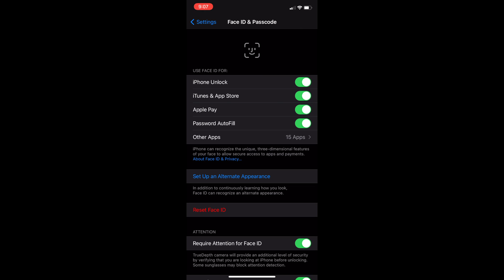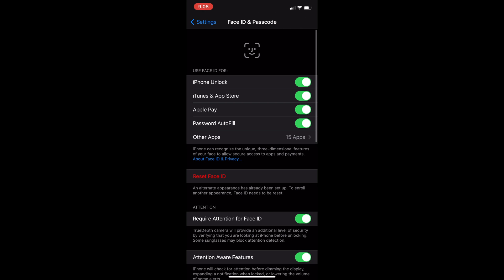Unlock Your iPhone Using Face ID While Wearing a Mask! | How to Set Up and Use.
Not being able to unlock your iPhone using Face ID with a mask on can be very annoying. Today I will show you how you can set it up and start using Face ID with a mask on.

CASEKOO Slim Fit Compatible with iPhone 12 Pro Max Case

Music from Audiio.com: Brandon Kai - Daydream (Instrumental)